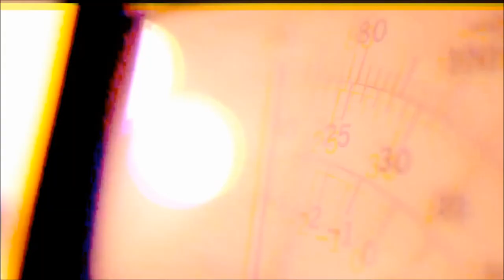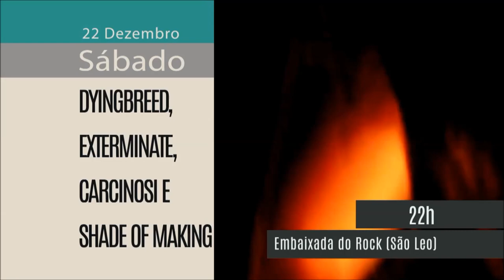Radar | TVE - Bataclã FC - 20/12/2018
▶️ E hoje tu confere o som da banda Bataclã FC.
▶️ Tem ainda uma matéria sobre Moda Inclusiva com a galera do curso de Design de Moda da Ulbra.
▶️ Vai rolar também Agenda com os eventos que rolam no RS.